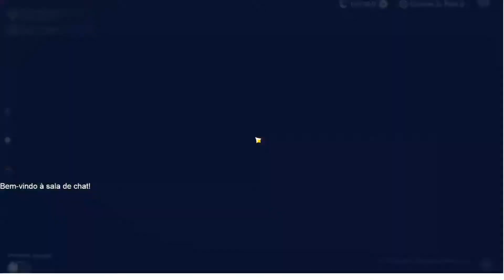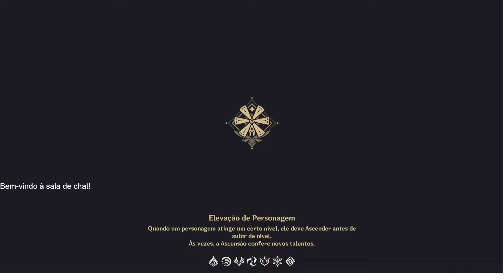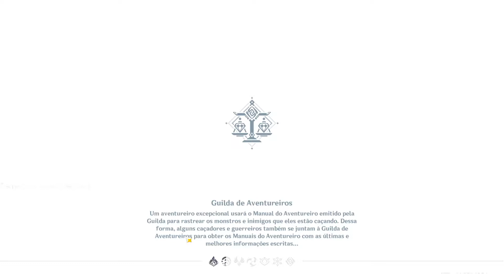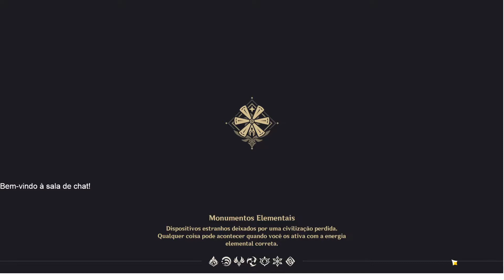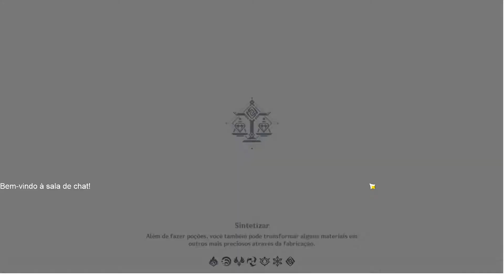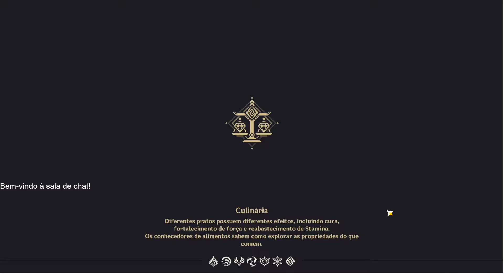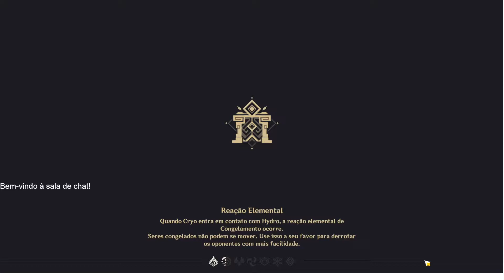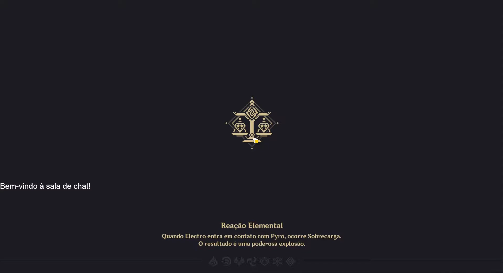Genshin Impact - Continuando a Historia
opa salve galerinha e hoje eu estou postando aqui uminha segunda LIVE que eu estou fazendo na plataforma da Twitch, e game que resolve fazer a LIVE é o Genshin Impact  eu gosto muito desse game por ser mundo aberto com exploração de lugares e umas das coisas que eu mas amo nos jogos de mundo aberto sair andando explorando o mapa vendo lugares novos acho incrível isso o Genshin Impact tem muito isso e fazia um tempo não jogava ele ai perdi vario eventos ai to tentando chega nesse nova parte do mapa inzuma mas ta difícil acho vai demora um tempinho mas espero que todos gostem do gameplay da live muito obrigado a todos fiquem com Deus e ate proxima :D